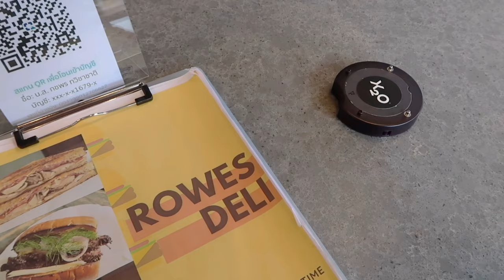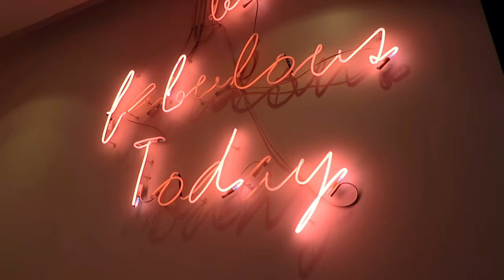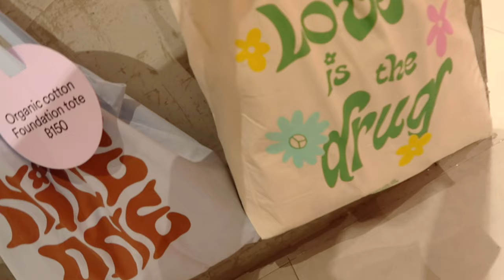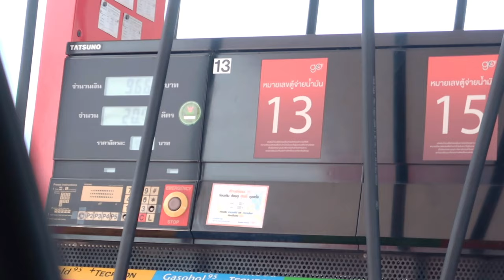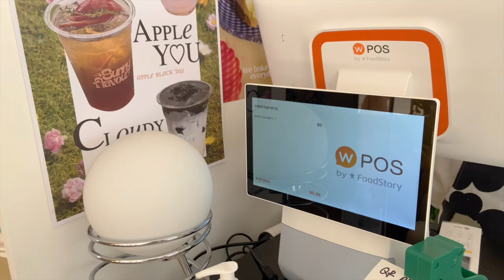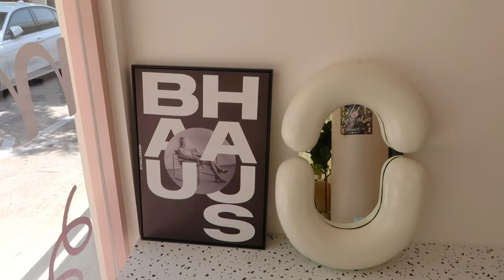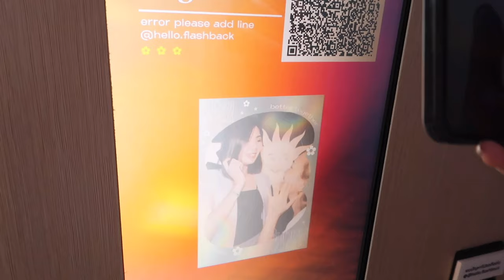🧀OOTD weekly vlog |🍰cafe outfit ideas, พาอัพเดตแฟชั่นที่ Cotton on, เจอเพื่อนเก่า💞|Tewfortew•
Outfit in video;
🔆X2O coffee

1 Bag 4 outfits
꒱ Look1;

Pants: Shein
Sneaker: Nike air force 1

🛍Zpell
Top: IG style.aboutus
 Bag: Sampheng market

🧀🥯Sunny flavor cafe
Top: H&M
Tennis skirt: Pomelo

•Bust 35" Waist 28-29" Hip 38"  inc.
•Born in 1991.
•Mommii of two👦🏻🧒🏻 🥰